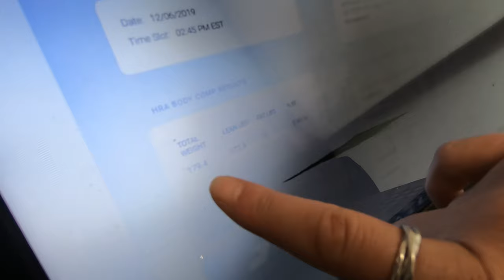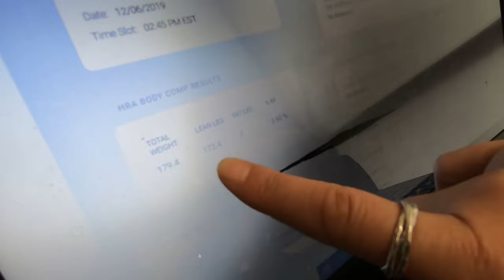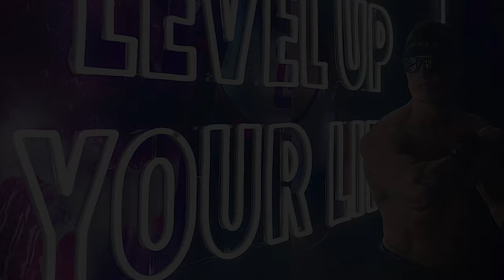Black Box - VR Vlog 5 Record Low Body Fat 'BodPod' Test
Trevor and I visit our work's clinic for a free "BodPod" exam before our workout battle.